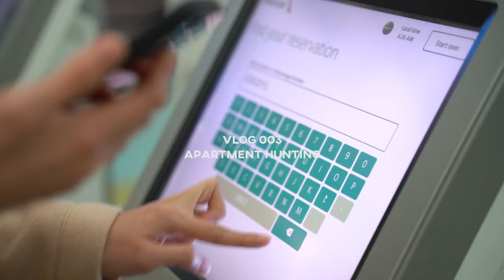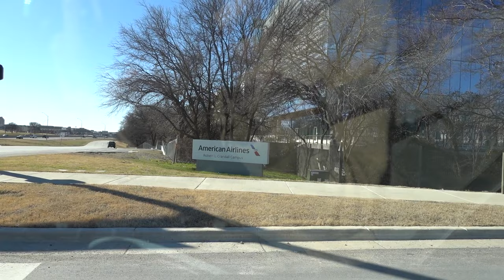APARTMENT HUNTING IN DALLAS, TEXAS | D&P VLOG 003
This is the first time that we will be looking for an apartment and moving in together. We will bring you with us as we look for the best ideal apartment that we can live in.